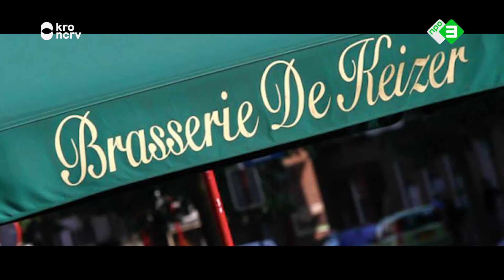Behind the Scenes | #1